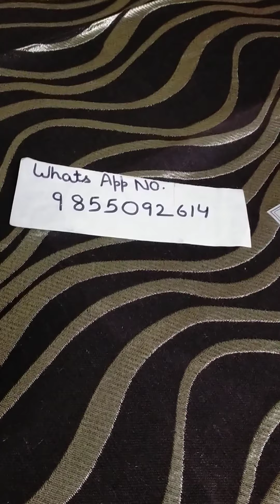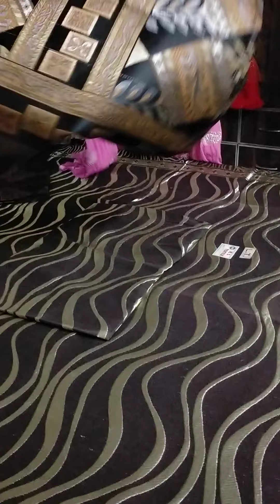bedsheets#all india free shipping#book fast